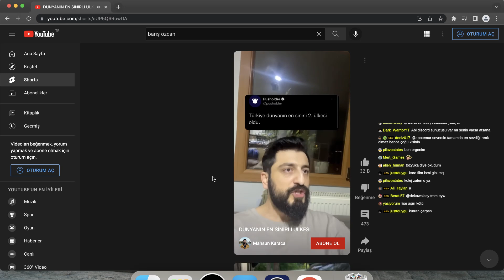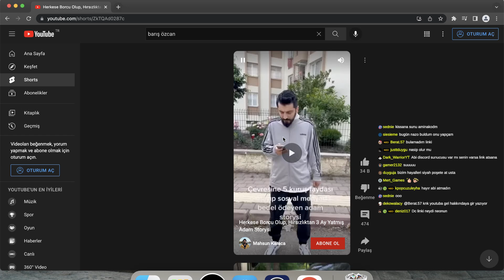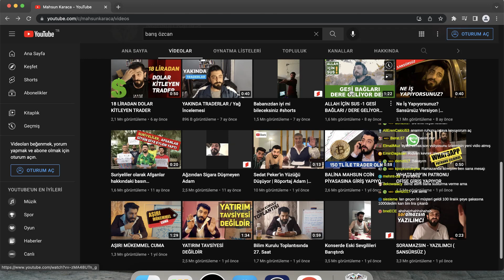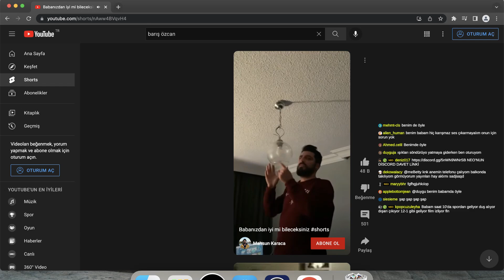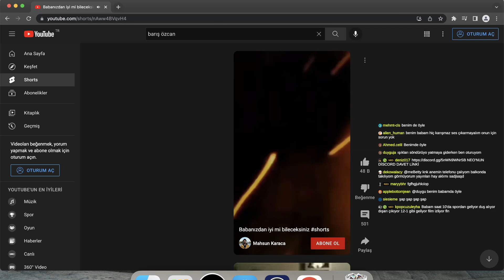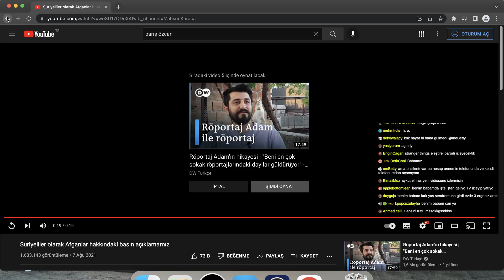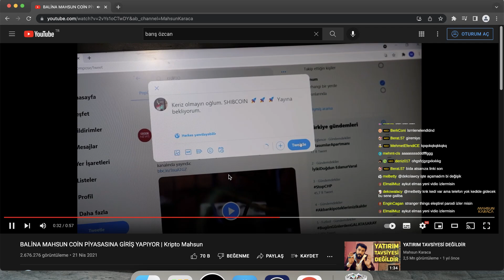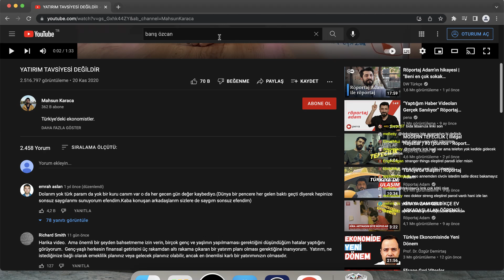Neo Toprak - Röportaj adam Shorts Videoları izliyor